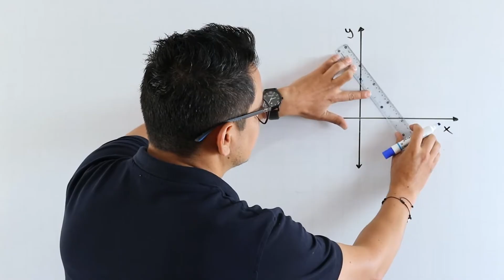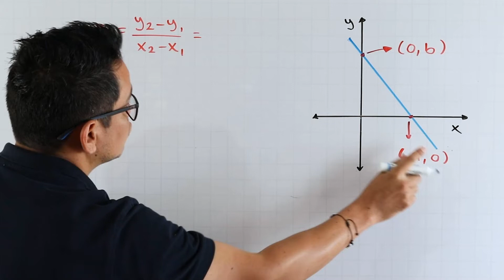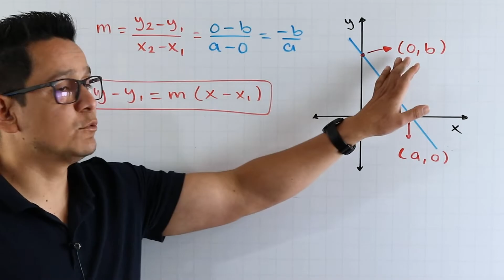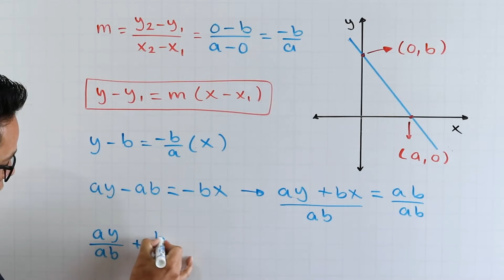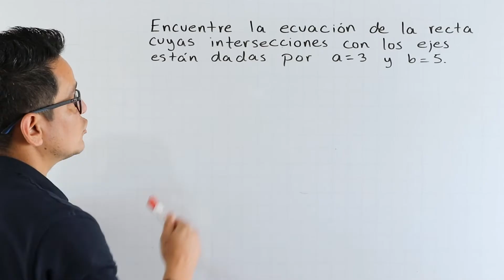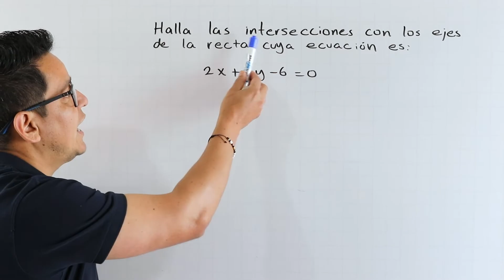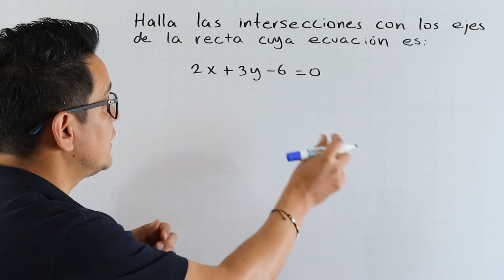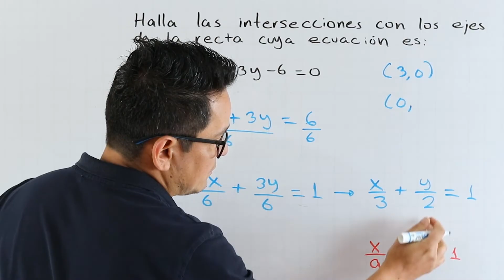25. Forma simétrica de la ecuación de la recta. Teoría y ejemplos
o escríbeme al y te lo vendo en .pdf. Tiene un gran número de ejercicios para practicar.